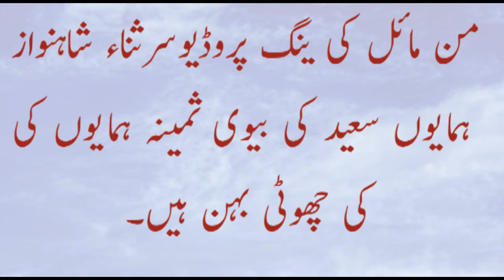which celebrity is relative of man mayal's producer